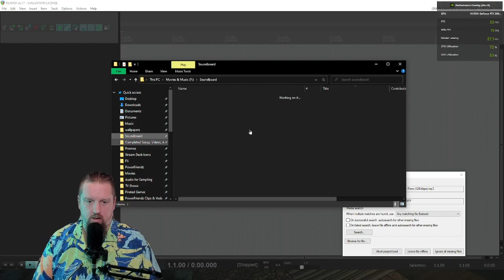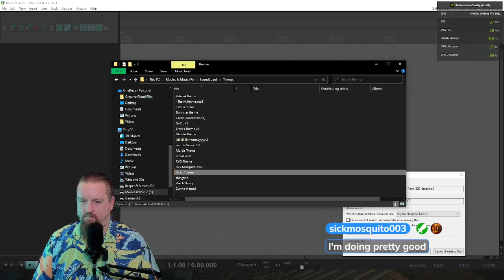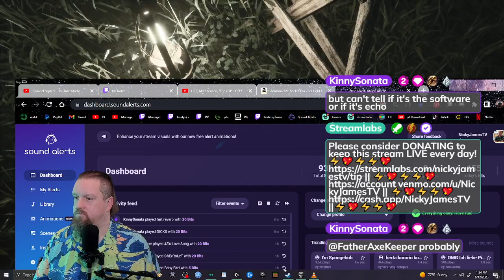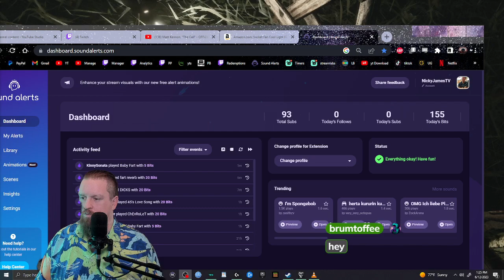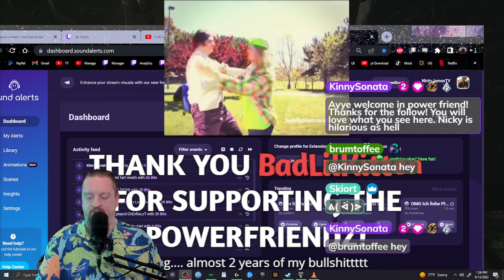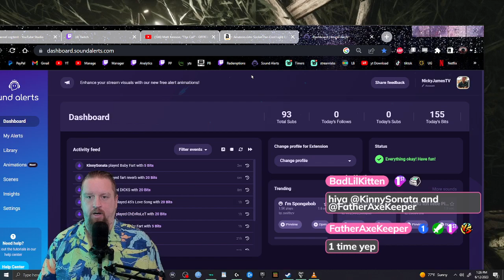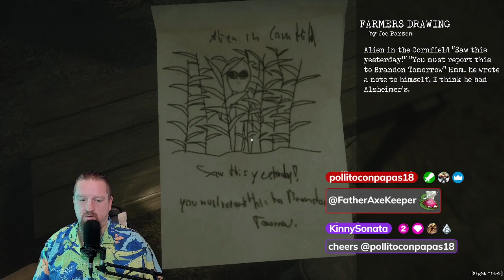The GREYHILL INCIDENT! - TTV.NickyJamesTV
DMCA audio has been muted/changed. Catch the stream LIVE for the FULL EXPERIENCE

XBL: NickyJames805
Steam Steam Friend Code: 69970261⚙️